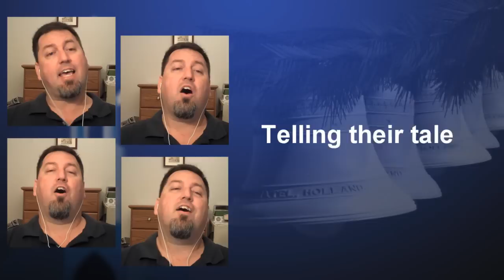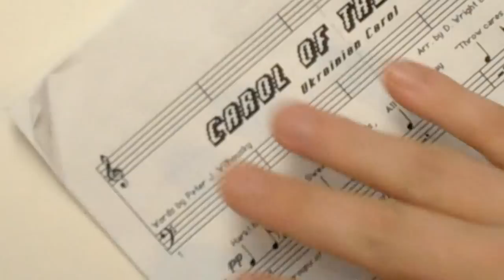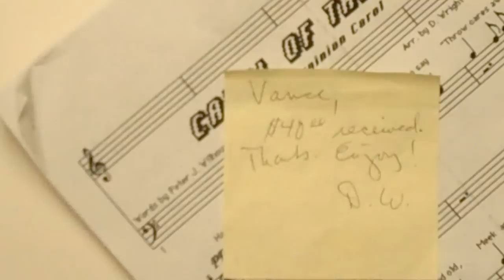Carol of the Bells - HD - Barbershop Multitrack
FEATURED ON DALLAS RADIO STATION, KLUV 98.7 ON DEC 15, 2009!

Merry Christmas friends and family!

I started to pick out the parts to this one by listening to the great Gas House Gang quartet.  I got confused after the first key change so I wrote David Wright, the arranger of this tune, and probably the most prolific and famous barbershop arranger in the world.  In my opinion, he is the best.  You can view a list of his arrangments He also arranged the song for my video, Joshua

So here it is, my rendition of Carol of the Bells!

Merry Christmas and thanks for listening!